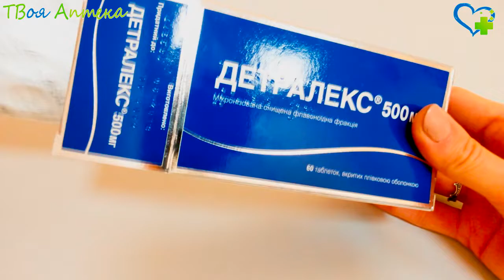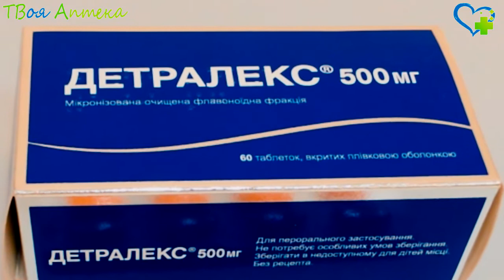Детралекс таблетки - показания (видео инструкция) описание, отзывы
Детралекс – это венотонизирующее и ангиопротективное лекарство
Он уменьшает растяжимость вен, устраняет венозный застой, уменьшает проницаемость капилляров, a также повышает их резистентность (сопротивление). Результаты проведенных клинических исследований подтверждают фармакологическую активность данного лекарства в отношении показателей венозного кровотока.

Статистически достоверный эффект препарата был продемонстрирован для таких венозных параметров плетизмографии (метод исследования кровотока и сосудистого тонуса): венозной емкости, времени венозного опорожнения, венозной растяжимости. Оптимальное соотношение "доза:эффект", как правило, наблюдается при приеме двух таблеток. Препарат повышает тонус стенок вен: с помощью венозной плетизмографии (окклюзионной) было продемонстрировано уменьшение времени опорожнения вен. У людей с признаками выраженных нарушений микроциркуляции при лечении Детралексом отмечалось (по сравнению с плацебо) статистически достоверное увеличение капиллярной резистентности (оценка методом ангиостереометрии). Доказана терапевтическая эффективность таблеток при лечении хронических заболеваний вен конечностей, геморроя (тромбоз, воспаление, расширение, извитость геморроидальных вен, образование узлов вокруг прямой кишки).

Выделение препарата в основном происходит с калом. Небольшая часть (около 14%) выводится с мочой.

Период полувыведения активной молекулы – 11 часов. Препарат в организме подвергается активному метаболизму, что подтверждено присутствием в моче феноловых кислот.

Назначается Детралекс для лечения синдрома венозно-лимфатической недостаточности, которая проявляется ощущением тяжести в ногах, болевыми ощущениями, отечностью ног, проявляющейся ближе к завершению дня, "утренней усталостью" ног. Также применяется для симптоматического лечения острого геморроя.

Противопоказания
Нельзя назначать Детралекс при повышенной чувствительности (аллергии) к активным компонентам, вспомогательным веществам, присутствующим в составе этого лекарства.